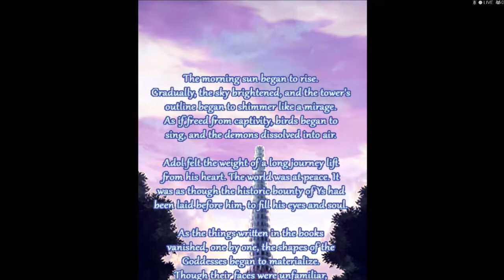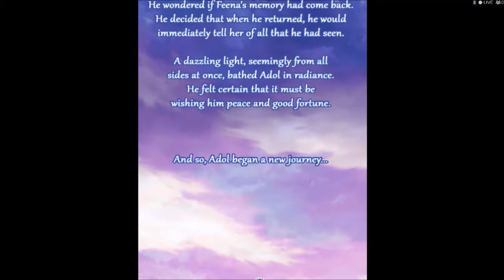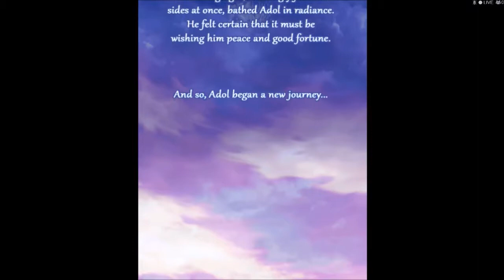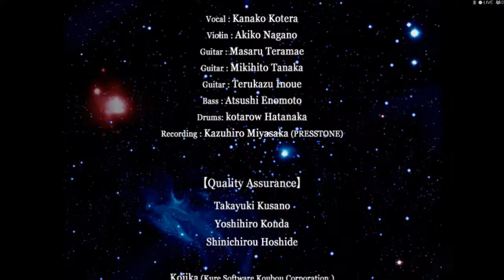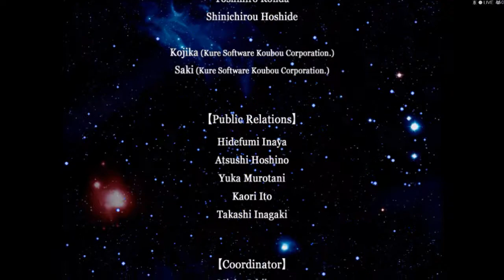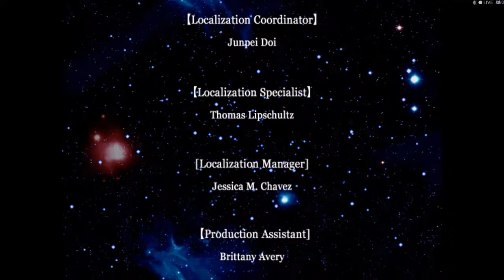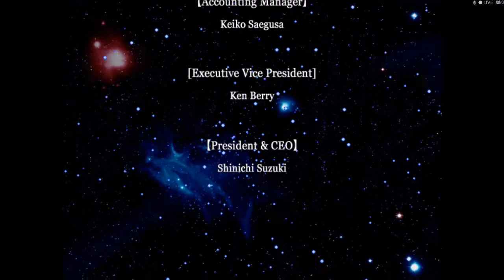Ys I Chronicles+ Steam Gameplay, Part 8 (Finale)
We have reached the end. Let the battle with the last boss, Dark Fact, commence!

I'd like to thank everyone for tuning in to my very first "Let's Play" series.